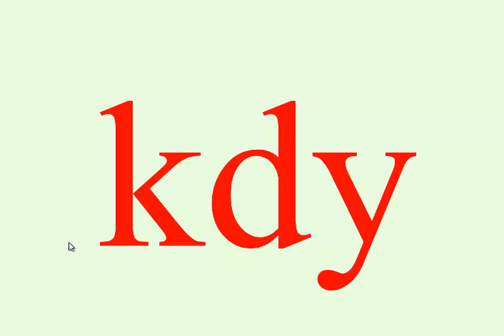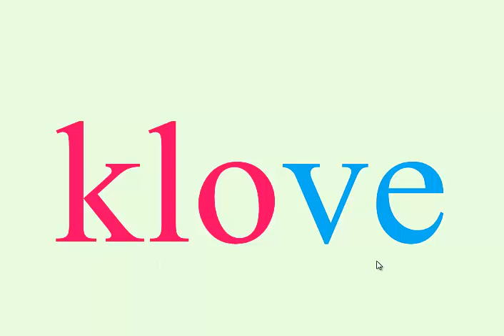Malá písmena_slova(8a)